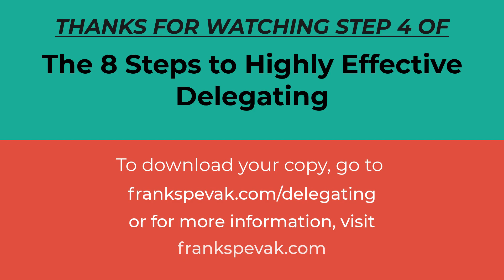Step 4 of Highly Effective Delegating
"Delegate it" can be 2 of the scariest words in business. We have all had tasks that we have delegated go wrong, but after continuing to improve, Delegating can reduce stress, free up your time to do the things that can really propel your business, build other leaders within your company and improve your bottom line.

This is Step 4 - Have goals and objectives repeated back to you.